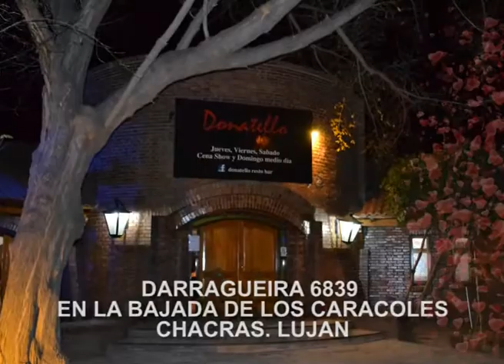Comercial Donatello dia de la Mujer